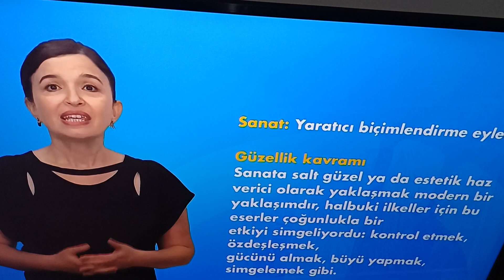BATI EDEBİYATINDA AKIMLAR - ÜNİTE 1 özet